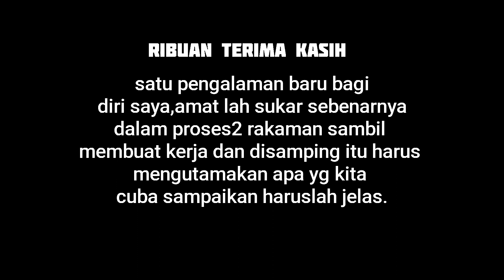Cara membuat jebakan(jebak) burung part 7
final part,